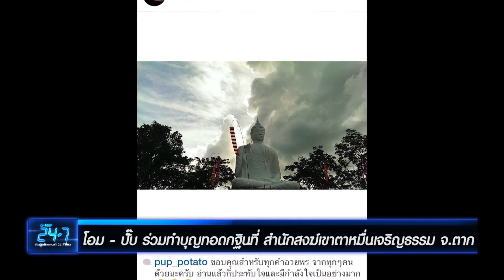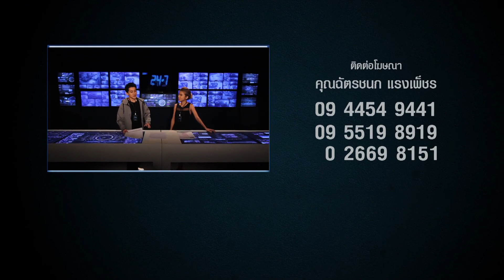GMM 24'7 วันที่ 4 พฤศจิกายน 2557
รายการ GMM 24'7 ล้วงลึกตึกแกรมมี่ 24 ชั่วโมง
ทางช่อง GMM CHANNEL ช่อง 25 และ 35